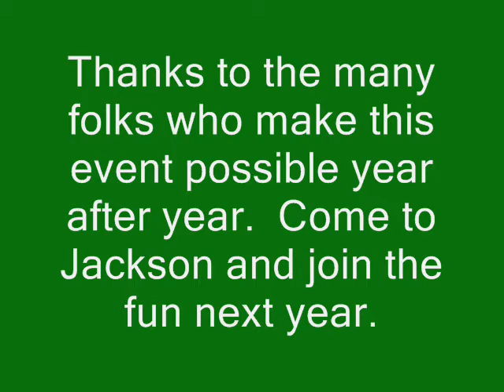Jackson, MS - 2006 Mal's St. Paddy's Parade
Photos from the Mal's St. Paddy's Day Parade held 3/18/2006, a unique event featuring Sweet Potato Queens from around the nation and plenty of partying.  For more information on this annual event, go

Photos by Frank Ezelle.